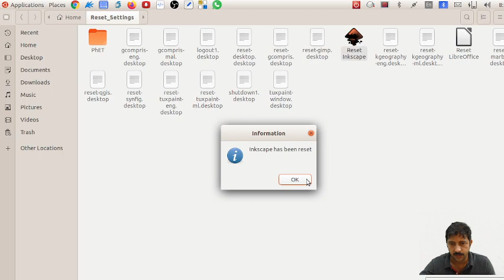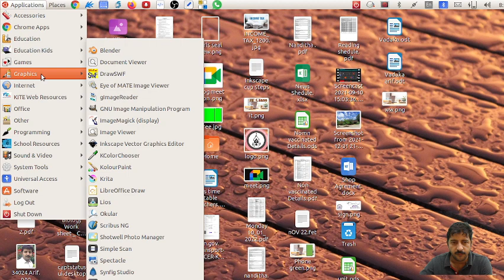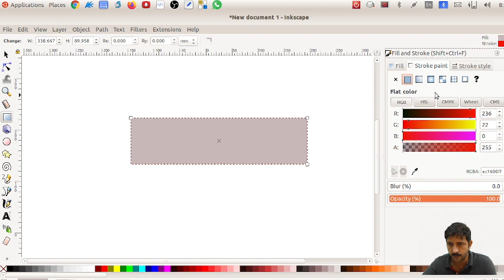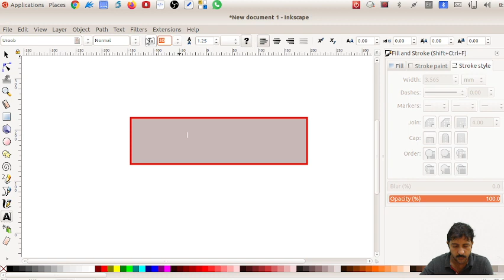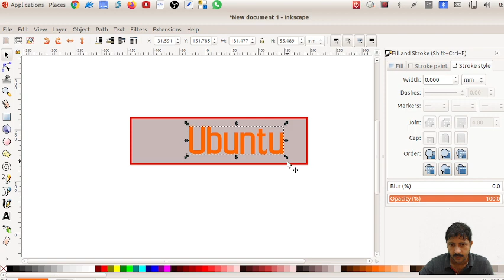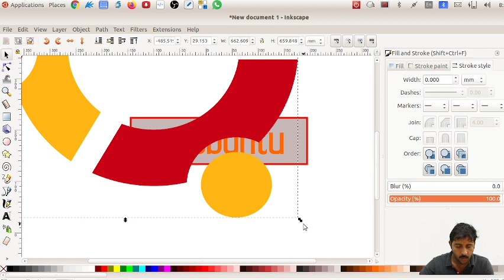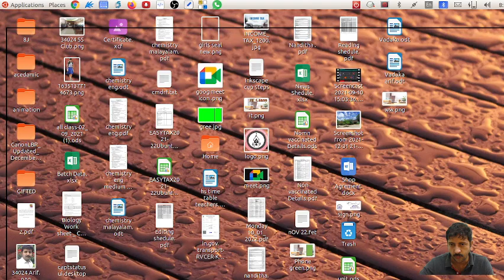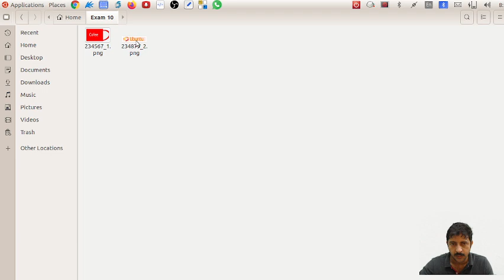SSLC EXAMINATION MARCH 2022 ICT MODEL QUESTIONS IInkscape I Group 2